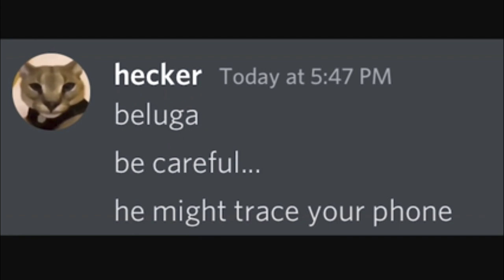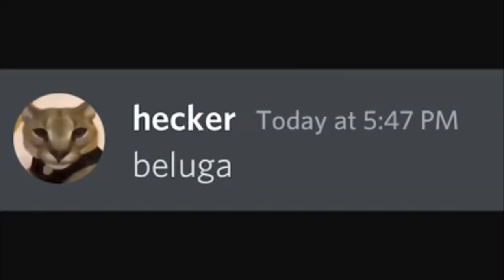When Beluga text a ramdom person part 2. Watch part 3 on the channel Beluga.